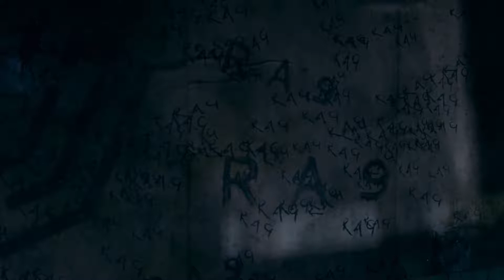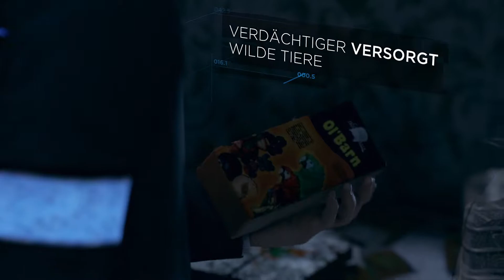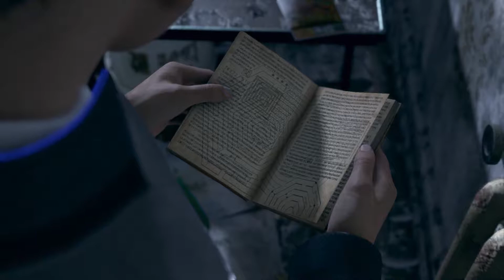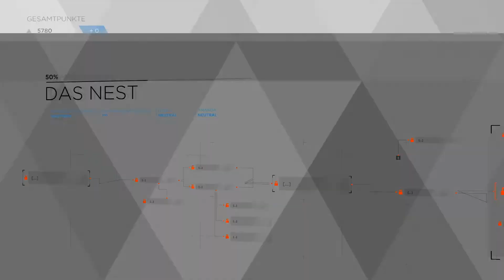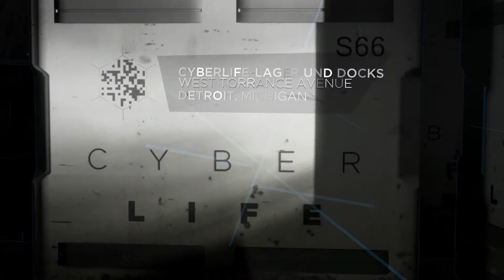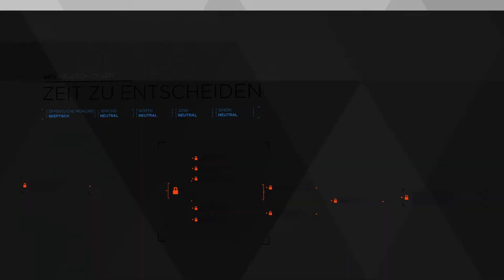Detroit: Become Human / Let's Play { Part 9 - Deutsch } Entwischt!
Gestalte die Zukunft

Wie weit gehst du für deine Freiheit in diesem interaktiven Neo-Noir-Thriller?

VON DEN MACHERN VON HEAVY RAIN

Hauptmerkmale

Ihr Leben, deine Entscheidungen

Gestalte eine anspruchsvolle und verzweigte Geschichte, in der deine Entscheidungen nicht nur das Schicksal der Hauptcharaktere, sondern auch das der gesamten Stadt bestimmen.
Die Art, wie du Kara, Connor und Markus spielst, entscheidet über Leben und Tod – und wenn einer von ihnen den ultimativen Preis bezahlen muss, geht die Geschichte trotzdem weiter ...

Wirke an einer ergreifenden Geschichte mit

Dies ist eine Welt, in der moralische Dilemmas und schwierige Entscheidungen aus Androidensklaven weltverändernde Revolutionäre machen können.
Erfahre aus der Perspektive eines Außenstehenden, was es bedeutet, ein Mensch zu sein – und erlebe die Welt durch die Augen einer Maschine.

Hier zu Kaufen

Wenn auch du mich unterstützen möchtest dann lass gerne ein 💚ABO🧡 oder einen Daumen 👍Hoch da👍 und schreibt mir in die Komentare!

LG

M@nu